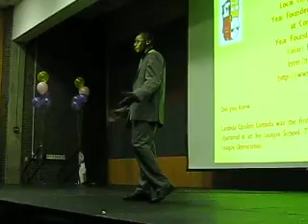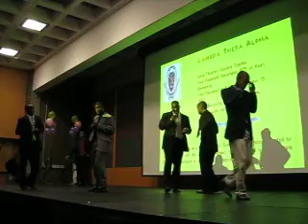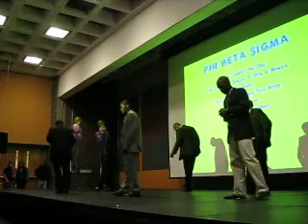Greekster.tv - Alphas steppin at Rutgers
Alphas step at the Rutgers 10th Annual LTA Step, Stroll and Salute Exhibition